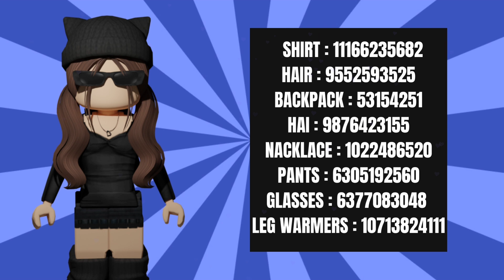Aesthetic Outfit Codes For Berry Avenue, Bloxburg and Brookhaven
In this video i will show you all working Roblox Outfits  codes in roblox 2023. Redeem codes for Roblox Outfits  for rewards.
Title:- All *Secret* Roblox Outfits  Codes 2023 | Codes for Roblox Outfits  2023 - Roblox Code